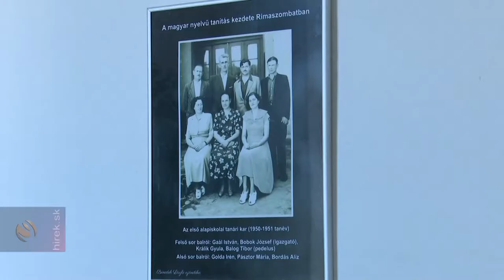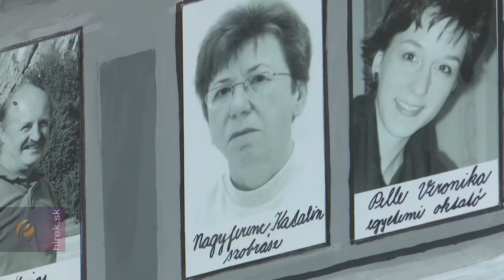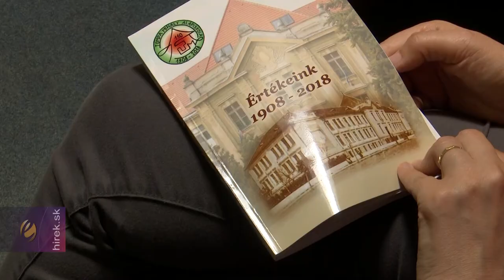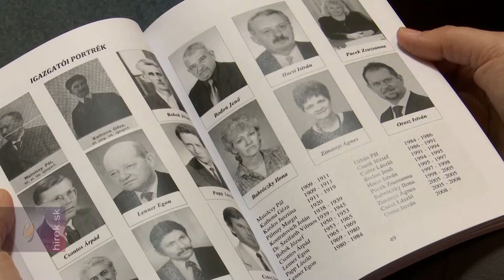Száztíz éves a rimaszombati Tompa Mihály Alapiskola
Rimaszombat. A Tompa Mihály Alapiskola 110 évvel ezelőtt Polgári Fiú- és Leányiskolaként indult, emellett Elemi Leányiskolának és Napközi Otthonnak is helyet adott. A neoklasszicista épület márványlépcsőit azóta már rengeteg magyar diák koptatta. Csak a 2. világháború után működött benne szlovák iskola. Rimaszombatban 1950-ben indult újra a magyar oktatás, az épületet pedig 1952-ben kapták vissza  a magyar osztályok. Voltak idők, amikor az intézményt több mint 1000 diák látogatta, most az összlétszám évek óta 500 körüli. A belterek, a felszereltség és a pedagógiai módszerek sokat változtak, de a lényeg nem.